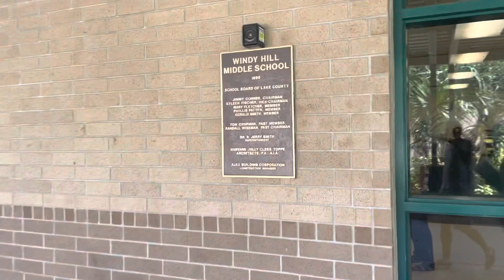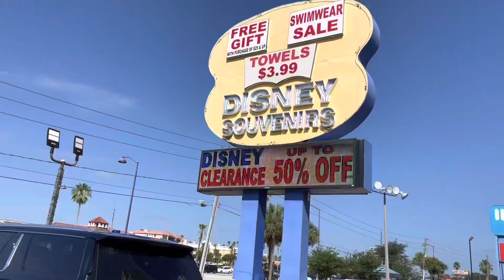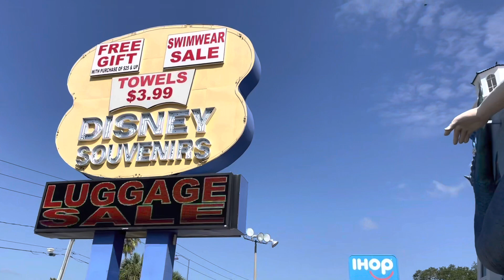Fui na escola da minha filha em Orlando na Flórida!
No vídeo de hoje vou mostrar um pouquinho da escola da minha filha, fizemos a primeira visita e o primeiro contato .

Como de sempre achei muito legal o fato de ter uma viatura da polícia em frente a escola , aproveitei para filmar a recepção da escola.

Depois nós fomos em uma loja de presentes muito conhecida que fica na us-192, loja gigante q eu adorei .

Rogerinho_Pinheiro

Watzap RPCONSULTORIA
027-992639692